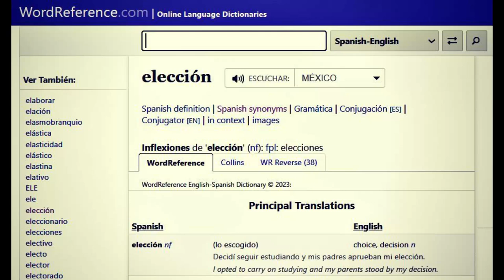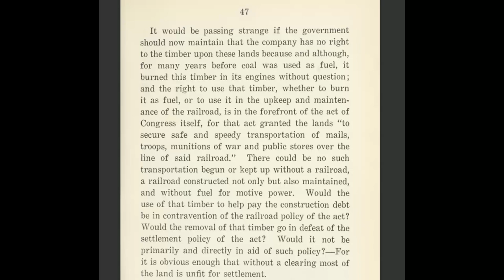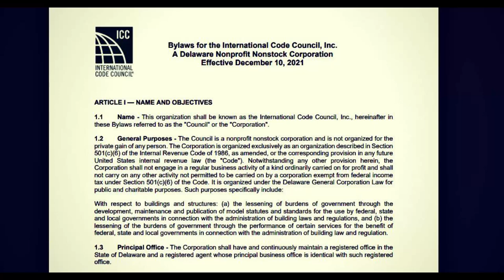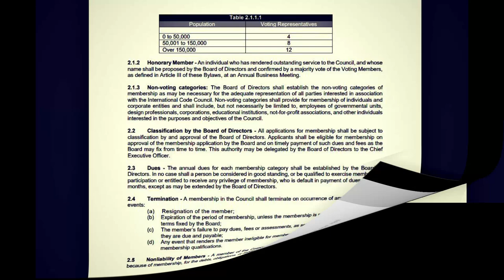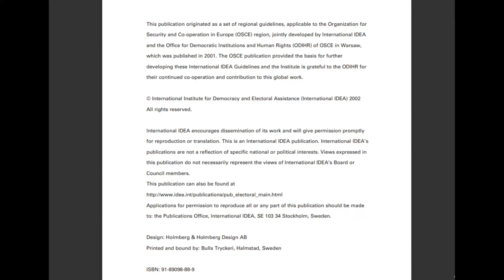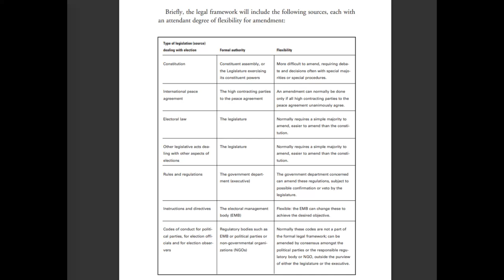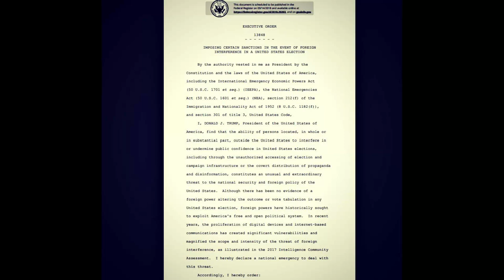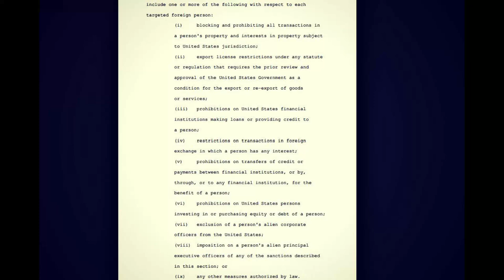Whose Vote Matters?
Today, most would ask 'who are you going to vote for?' However, a more important question would be whose vote matters? In this video, we will find out the apparent answer to that question, through a series of documents that tie together. Individually, each piece of evidence might not prove, nor answer, the question that is posed. Together, the evidence could not present a clearer truth. In this world, the only votes that count are those of a select group, which does not incorporate the majority of us. We live under a mirage of personal choice, where the true choice is done behind the scenes, and by a handful of unseen rulers.